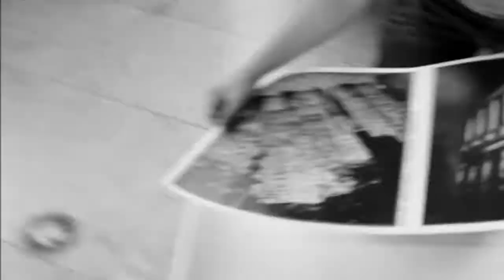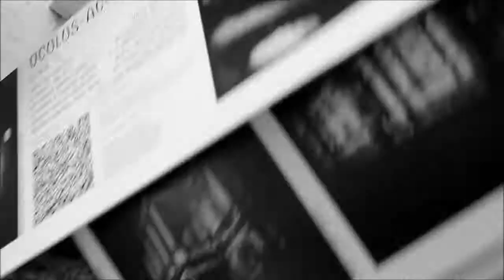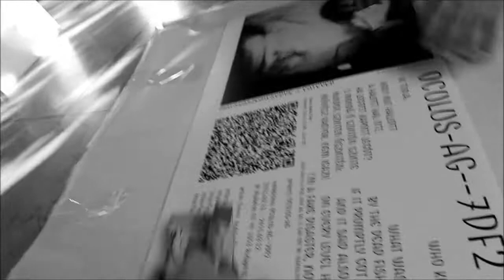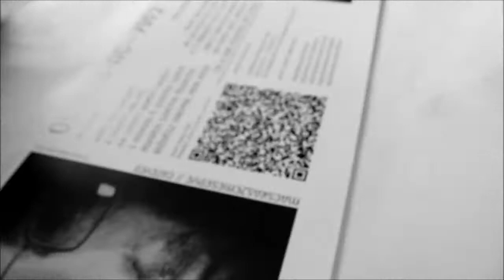OCULUS-AG--7DF2 WORKVIDEO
OCULUS-AG--7DF2
WORKVIDEO

OCULUS-AG--7DF2
KIÁLLÍTÁSMEGNYITÓ
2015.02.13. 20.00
KIS Á KLUB
1053 BP., IRÁNYI UTCA 25.

UTÁNA UNITED GODS KONCERT

MAJD
ELECTRO-EBM-MINIMAL BULI
HAJNAL 4-IG!

KÖSZÖNET A FÉSZEK SZÍNHÁZ ÉS A JEMOL SZÁMÁRA, HOGY BIZTOSÍTOTTÁK A HELYSZÍNT EHHEZ A KÉSZÜLŐDÉSHEZ ÉS A VIDEOHOZ!